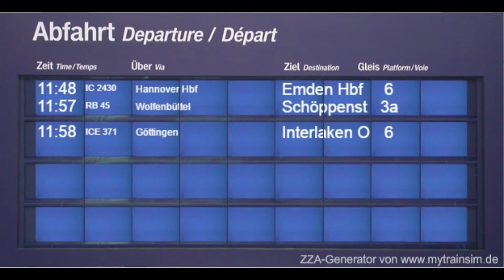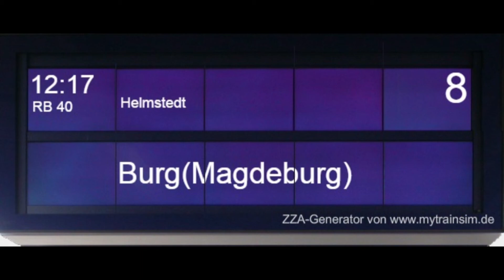Blechelse in Braunschweig Hbf (ELA, Bahnsteigansagen)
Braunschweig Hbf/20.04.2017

Wenn Ihr meine Arbeit unterstützen möchtet, dann tätigt Eure Amazon-Käufe über folgenden Link. Die Produkte werden dadurch nicht teurer und Ihr ermöglicht mir, mehr Videos für euch zu machen